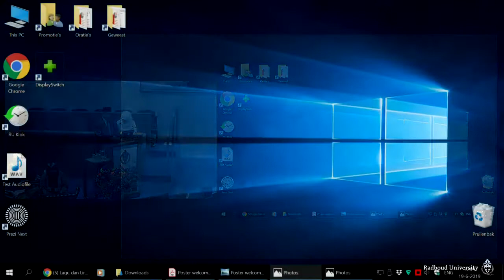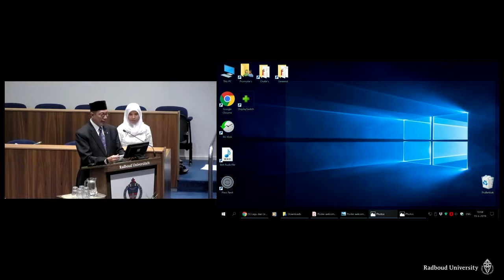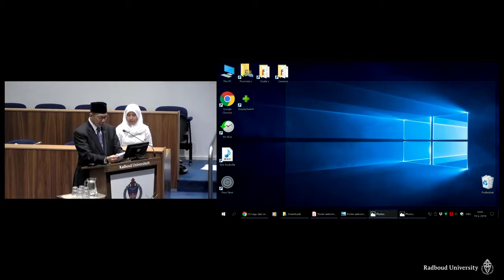Religious Moderation: Indonesian Experience by Drs. Lukman H Saifuddin lecture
Keynote by Drs. H. Lukman H. Saifuddin, Minister of Religious Affairs of the Republic of Indonesia.
This lecture was given at the Nahdlatul Ulama The Netherlands branch (PCINU Belanda) 2nd Biennial International conference, ‘Seeking the middle path (Al-wasaṭiyya): articulations of moderate Islam’ at Radboud University, The Netherlands on Weds 19 June 2019. Best wishes and enjoy the video. Ma'asalaam, The Committee